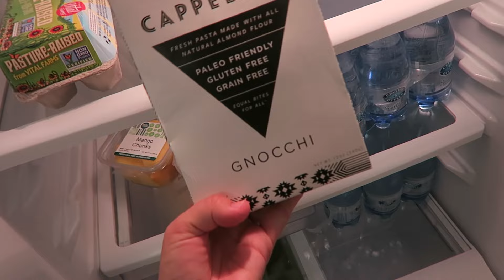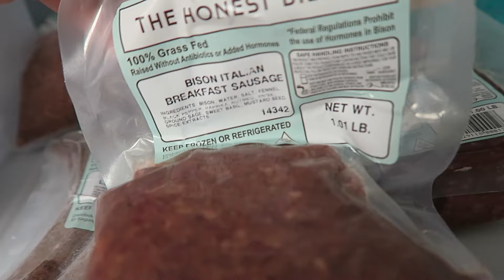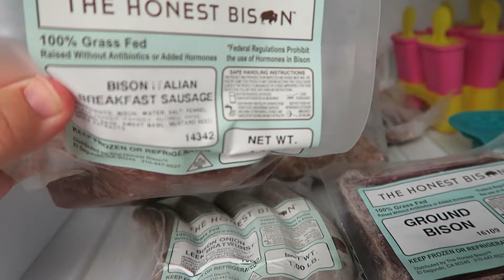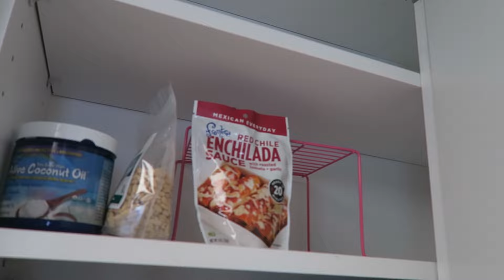Fitness Challenge & What's in my fridge!?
★My Links★